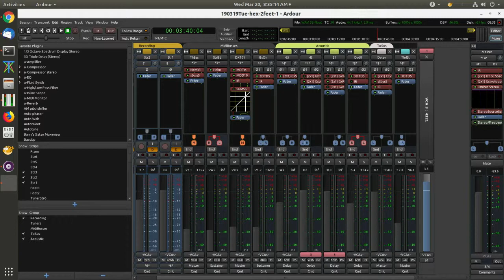Abyssinian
Morning, March 3 Wed, 2019
hex pickup into 6 tracks in Ardour.
Tracks converted to midi with Guitarix Tuners
Mixbus plugins, Robin Gareus plugins, all thanks to many